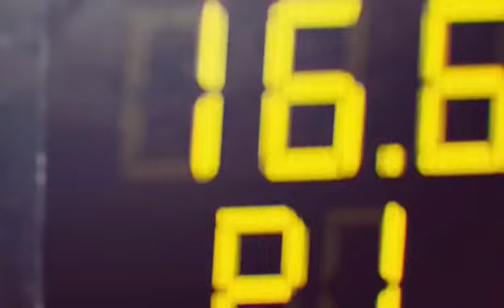YA LILI × HaBIBI REMIX 2019 VERSION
a PRESENTING NEW SONG

Making video by HD GRAPHICS STUDIO.

Seeing on Instagram.

Like new video .